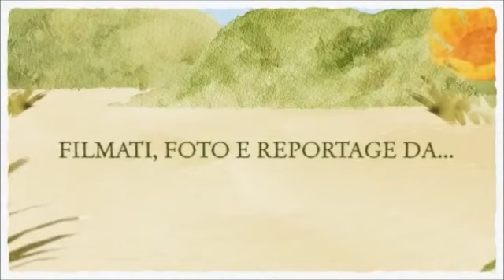CITTACELESTE.IT - Lazio Brasil Team splendido volo di Olympia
Auronzo di Cadore 2013